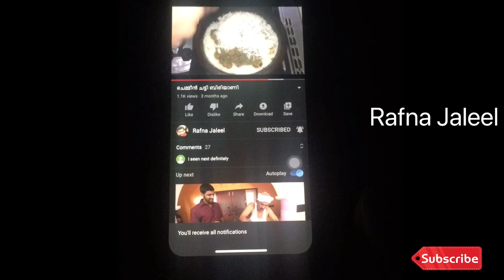ഖുബ്ബൂസ് /how to make a perfect kubboos at home/ soft and tasty recipe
# khubboos# perfect recipe